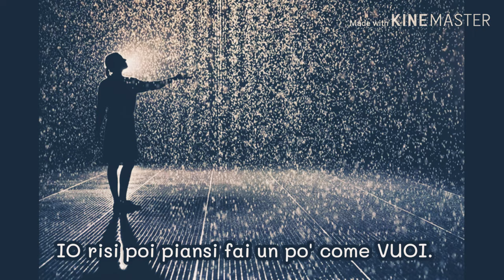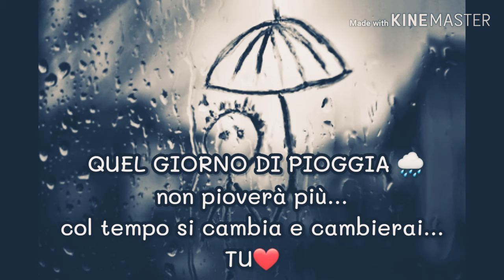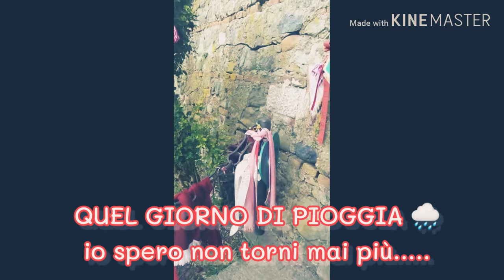IL MEMORIA DEGLI IN VINCIBILI..(Superga Grande Torino) 4 Mag.1949(4 Mag 2020)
QUEL GIORNO DI PIOGGIA (Senso Unico)

QUEL GIORNO DI PIOGGIA bambino non lo sai..il cu❤re mio a pezzi non scordera' mai..sul viso una ruga che prima non c' e..lo sguardo nel vuoto..che vuoto che sai...QUEL GIORNO DI PIOGGIA ti dissi com' e'.. la vita divide senza un perché..la vita che scorre pian piano lontana da te..
QUEL GIORNO DI PIOGGIA tu forse ricordi qual' e' ..QUEL GIORNO DI PIOGGIA tu forse ricorderai che..
QUEL GIORNODI PIOGGIA la stanza era densa..la tua espressione era di circostanza..le mani mai ferme portate alla bocca..quei occhi TUOI gonfi guardavano me..
IO risi poi piansi fai un po' come vuoi..la pioggia batteva sul viso tra NOI..batteva sul NOSTRO dolore più vivo che mai. QUEL GIORNO DI PIOGGIA TU forse lo ricorderai. QUEL GIORNO DI PIOGGIA TU forse non lo scorderai..
QUEL GIORNO DI PIOGGIA ..non pioverà più..col tempo si cambia e cambierai TU..si cambia con forza o forse no so'..si cambia per forza ..ma non scordero' .QUEL GIORNO DI PIOGGIA lo schianto nel cielo..che spense in un lampo il GRANDE TORINO..quel lampo che porta il ricordo di chi non c' e' piu'. QUEL GIORNO DI PIOGGIA io spero non torni mai piu'. QUEL GIORNO DI PIOGGIA io credo non tornerà più...
BACIGALUPO..
BALLARIN..
MAROSO..
GREZAR...
RIGAMONTI..
CASTIGLIANO..
MENTI..
LOIK..
GABETTO..
MAZZOLA..
OSSOLA..
E per tutti quei CU❤RI GRANATA che non battono piu'.
Grazie🙏al proprietario della canzone.➡️ SENSO.UNICO
(Grazie 🙏ai proprietari di tutti i video e le immagini.)